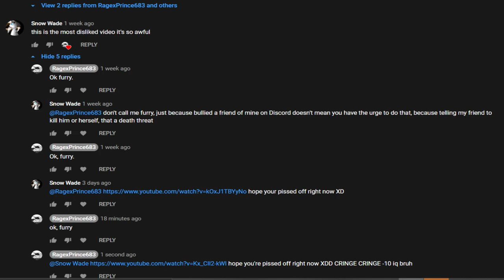Me vs Snow Wade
hah gae